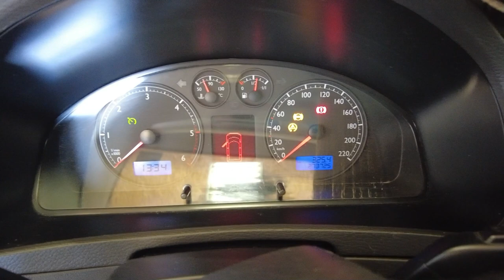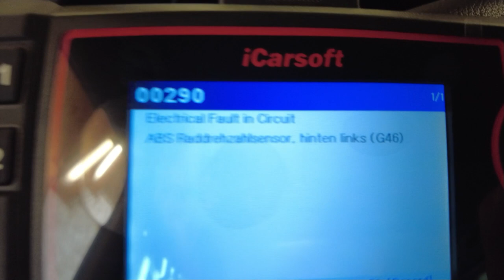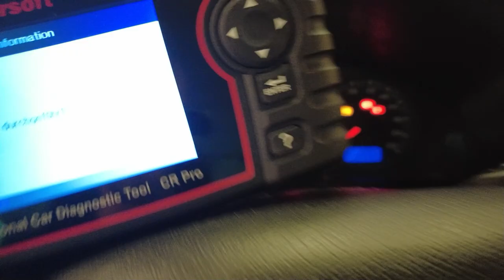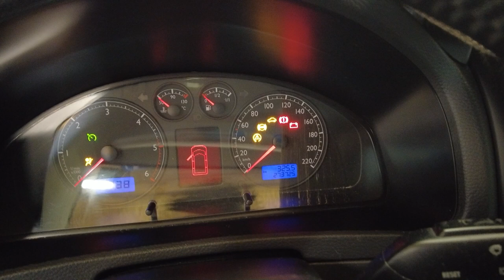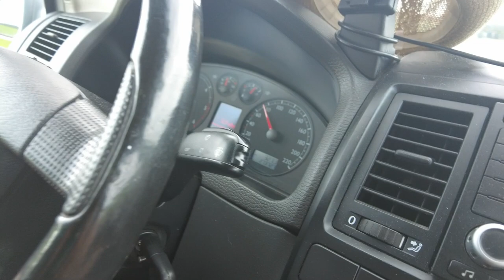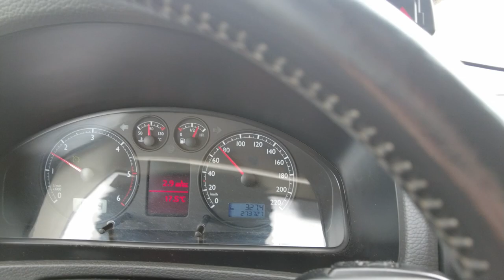VW T5 / ABS Leuchte brennt / Sensor defekt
Am VW T5 brennt die ABS Leuchte, der Sensor ist defekt
Schraubendreher zum Hämmern
Die Amazon - Links sind sog. Wenn ihr über so einen Link auf die Amazon Seite geht und etwas kauft (muss nicht das verlinkte Produkt sein), dann gehen ein Paar Cent an Machshalt. Euch entstehen aber dabei keinerlei Mehrkosten, der Preis für euch bleibt gleich. Wenn man eh etwas bestellt, eine gute Möglichkeit den Kanal kostenlos zu unterstützen.